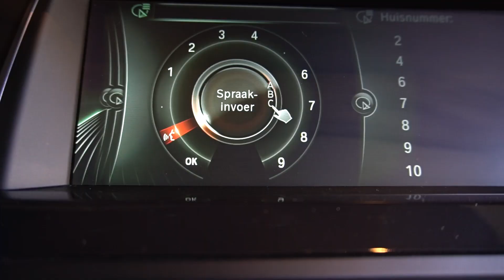AUTO van Eerde | week 12 2020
Welk ander motorconcept speelt een belangrijk rol in de historie van BMW? Ik neem je graag mee in onze video met de binnenkomers van week 12!